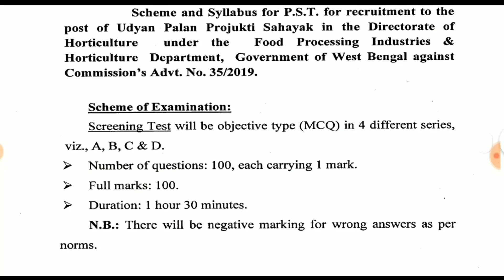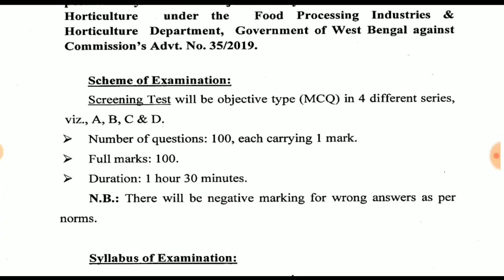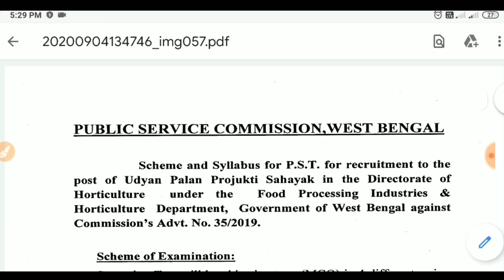WBPSC New Syllabus For Udyan Palan Prajukti Sahayak || Public Service Commission Result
বন সহায়ক
বইটি ডাউনলোড করতে নিচের লিঙ্কে ক্লিক করুন